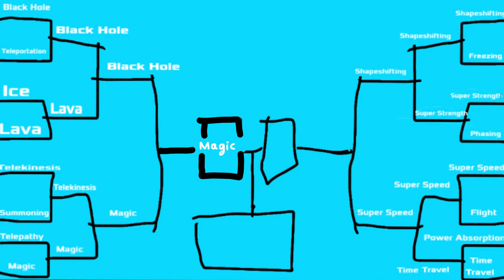Stickfight: Semi-Finals (Super Speed VS Shapeshifting)